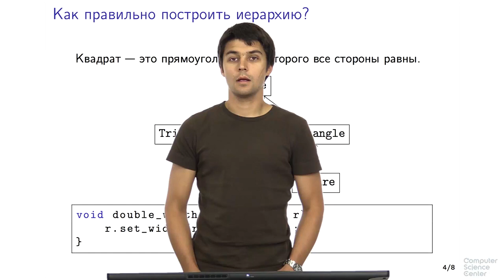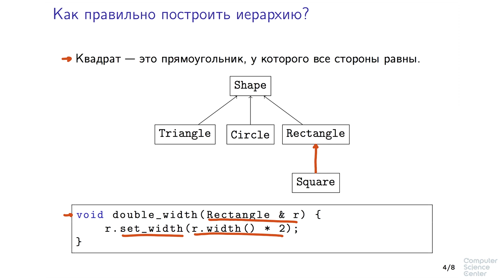Программирование на языке C++ - 151 урок. Объектно-ориентированное программирование